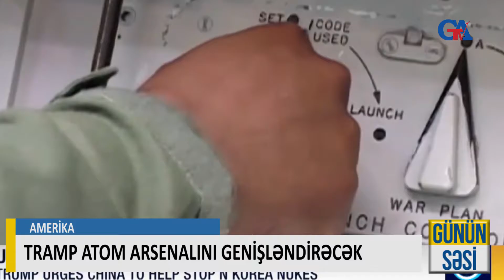TRAMP ATOM ARSENALINI GENİŞLƏNDİRƏCƏK